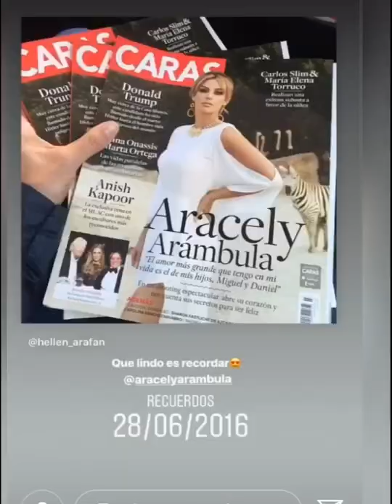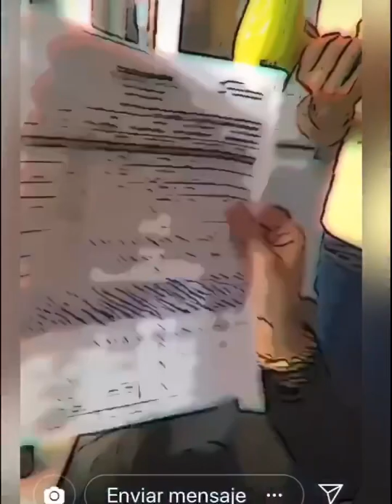Araceli Arámbula mis pequeños disfrazados de legos